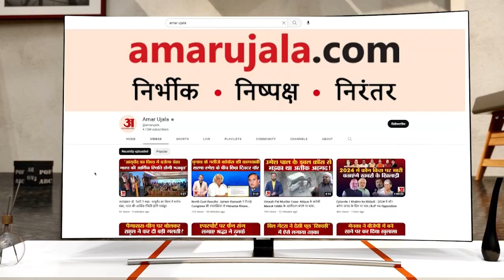उन्होंने महिला (महुआ मोइत्रा) से निजी सवाल पूछे, बोले जदयू सांसद गिरिधारी यादव | Mahua Moitra | JDU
एथिक्स कमेटी में महुआ मोइत्रा से 'बेहद निजी' सवालों के आरोप, जनता दल (यूनाइटेड) के सांसद गिरिधारी यादव बोले, उन्होंने महिला (महुआ मोइत्रा) से निजी सवाल पूछे.